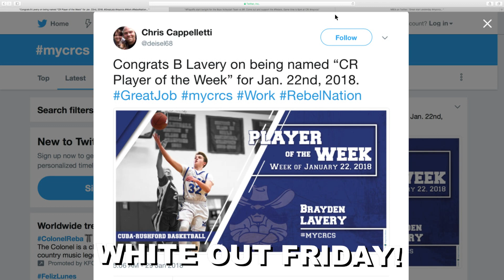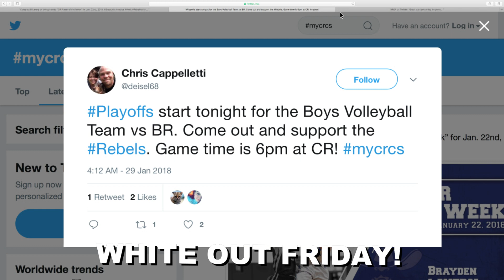Daily Announcements 1-29-2018